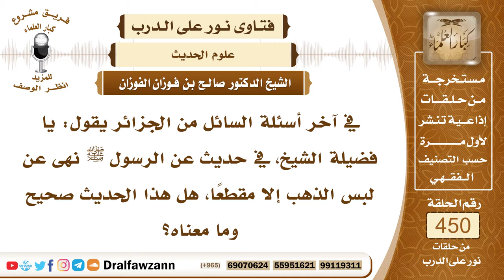6301- حكم حديث: نهى الرسول ﷺ عن لبس الذهب إلا مقطعاً - الشيخ صالح الفوزان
"6301- في آخر أسئلة السائل من الجزائر يقول: يا فضيلة الشيخ، في حديث عن الرسول ﷺ نهى عن لبس الذهب إلا مقطعًا، هل هذا الحديث صحيح وما معناه؟
الجواب: الجواب: هذا الحديث صحيح لكنه شاذٌّ مخالف للأحاديث التي هي أصح منه ولذلك لا بأس بلبس الذهب المحلق كالخاتم والأسورة والقلائد وغير ذلك لإجماع المسلمين على ذلك فهذا يعتبر حديثًا شاذّاً لأنه يخالف ما هو أصح منه من الأحاديث ويخالف ما عليه عمل المسلمين.
السيرة الذاتية:
للاشتراك في قناة الشيخ صالح الفوزان

14_ الشيخ محمد أمين الشنقيطي
يتيوب

15_سماحة المفتي عبد العزيز آل الشيخ
 يوتيوب

رئيس الفريق
لمشروع كبار العلماء